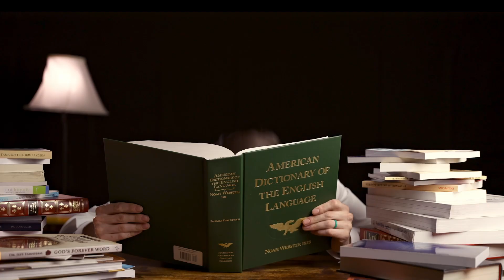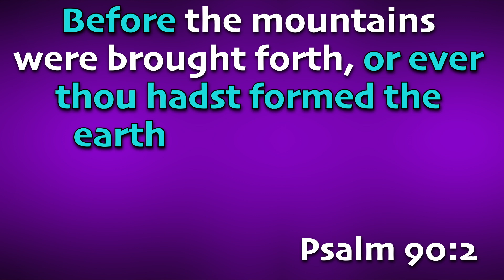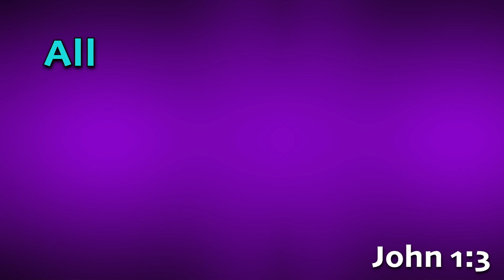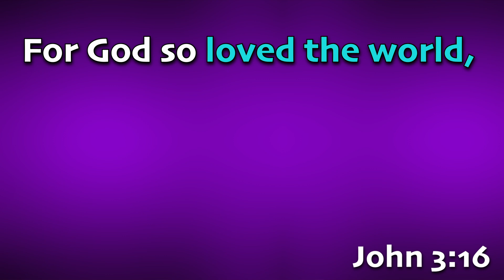Who Created God? | The Question Box with Stephen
Let's dive in and answer the age old questions: How old is God? Who Created God? How were things made before God was born?

It's time for an answer from the book God gave us to reveal Himself, the Bible!

New video in a series where Stephen answers the most asked questions of the children in Jr. Church.